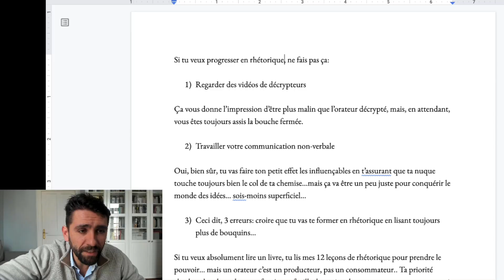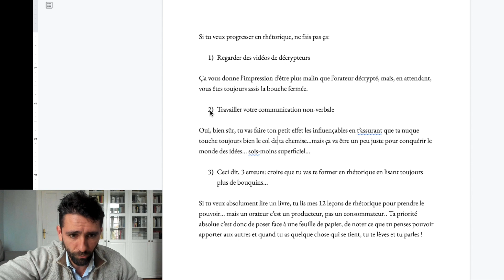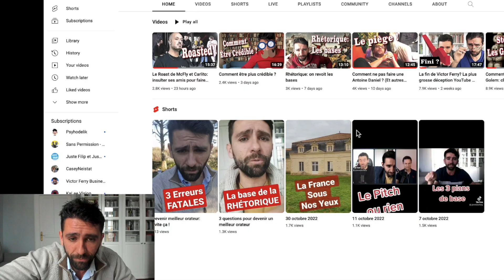On apprend à faire des Shorts